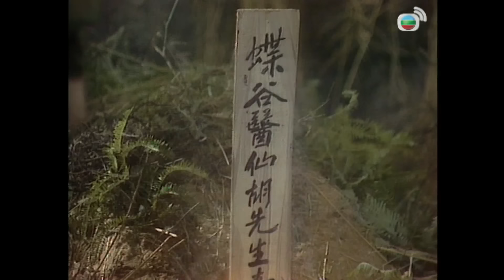TVB Cô Gái Đồ Long 1986 tập 25 | tiếng Việt | Lương Triều Vỹ, Lê Mỹ Nhàn, Đặng Tụy Văn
Phim TVB Cô Gái Đồ Long 1986 (The Heaven Sword and The Dragon Sabre)
Diễn viên: Lương Triều Vỹ | Lê Mỹ Nhàn | Đặng Tụy Văn | Nhậm Đạt Hoa | Trịnh Du Linh | Lý Hương Cầm | La Lan | Hoàng Mẫn Nghi | Đào Đại Vũ | Thiệu Mỹ Kỳ | Liêu Khải Trí | Bào Phương | Kênh TVB kinh điển

✨Nội dung phim: Trương Vô Kỵ nhờ học được Cửu Dương Thần Công và Càn Khôn Đại Nã Di tâm pháp mà trở thành minh chủ võ lâm, được nhiều người kiêng nể. Dẫu vậy trong chuyện tình cảm Vô Kỵ lại gặp không ít rắc rối khi phải lòng quận chúa Mông Cổ Triệu Mẫn. Chu Chỉ Nhược dành tình cảm cho anh nhưng không được đền đáp, dần thay đổi tâm tính, bất chấp thủ đoạn mà ám hại Triệu Mẫn, giết hại người xung quanh. Bên cạnh đó, sự xuất hiện của hai báu vật Bảo đao Đồ Long và Ỷ Thiên kiếm lại một lần nữa khiến chốn giang hồ dậy sóng…